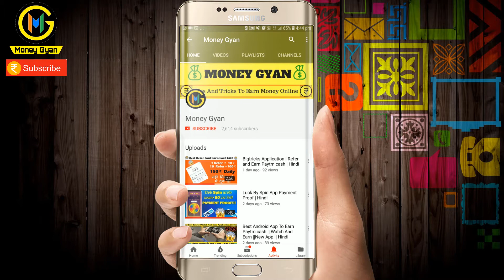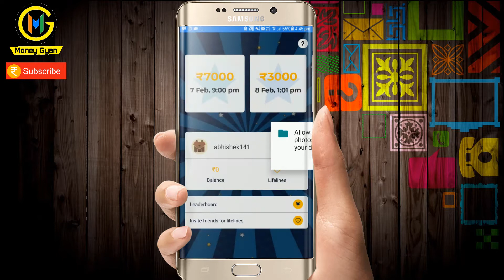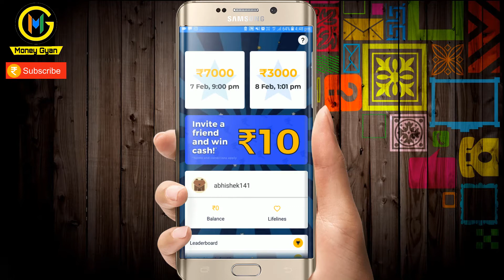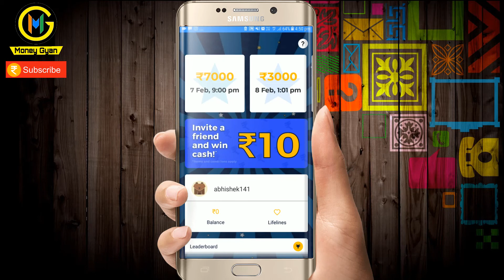Mob Show Quiz || Answer 10 Question for paytm cash || Refer and Earn with friends || hindi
Step 2) Swipe Right 3 Times

Step 3) Now Enter Your Mobile Number, name , Refer Code:drr491

Step 4) Play Quiz and Earn 3000 Rs

Step 4) Share With Friends And Earn 10 Rs paytm Cash Per Refer who Play their first game

Enjoy Unlimited Earning !!

🤩🤩Play the highest rated live quiz game show on Play Store 🤩🤩
Mob Show is a LIVE quiz game show where you play against others for real cash prizes. It is free to signup and free to play with prize money of INR 1500 to 10000 up for grabs every day at 1PM, 4 PM and 9 PM IST. Answer the 10 questions right and share or take home the prize.

The more questions you get right, the closer you are to winning the prize. The player with the highest score wins the prize. In case of a tie, all winners share the cash prize equally.

Get a lifeline by sharing the app with your friends. Your lifeline is used correct a wrong answer.

There are trivia quiz shows every day at 1 PM, 4 PM, and 9 PM IST. Check the app for latest timings.

This is like playing KBC on your phone every day and winning!

All timings are in Indian Standard Time. This app is for lovers of KBC, HQ trivia, Quiz Up, Trivia Crack, Kaun Banega Crorepati & Jeopardy. The quiz topics covered are general knowledge, sports, bollywood, hollywood, comics, mythology, movies, music, & history.

GK and trivia questions also help aspirants of UPSC, IAS, Civil Service, IBS, CAT, GATE, SSC CGL and banking exams.

(Money Gyan)